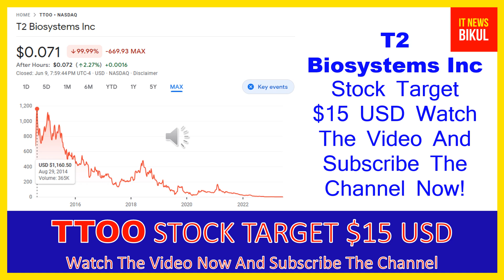TTOO Stock - T2 Biosystems Inc Stock Breaking News Today | TTOO Stock Price Prediction